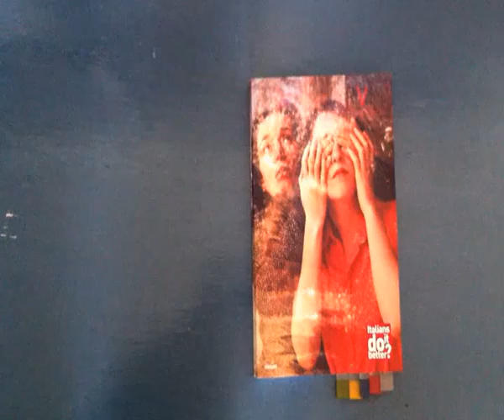RVM Browse Retrospettiva - Issue #6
Through James Whitlow Delano images, the section Retrospettiva explores the black and white horizon of a photographer who travelled from Cina to Japan, from South America to Southestern Asia.